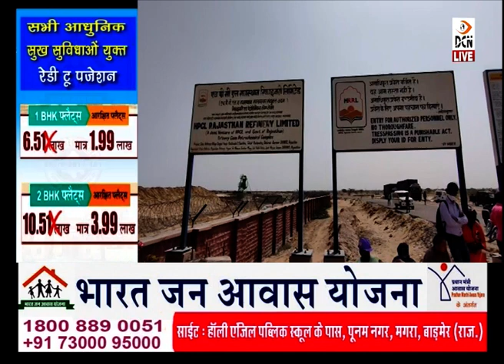बालोतरा: कपड़ा फैक्ट्रियों के खिलाफ धरने पर बैठे मजदूरों ने रैली निकालकर किया प्रदर्शन